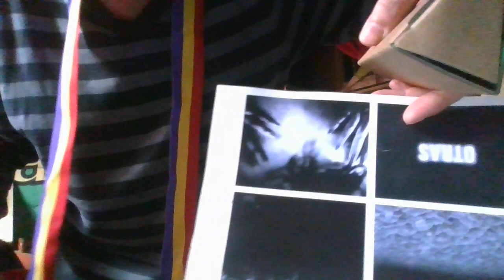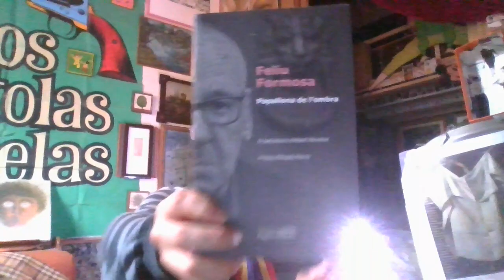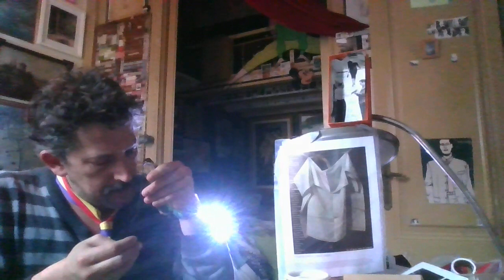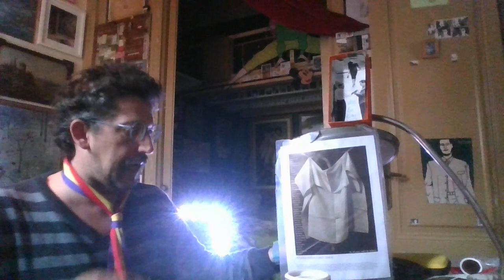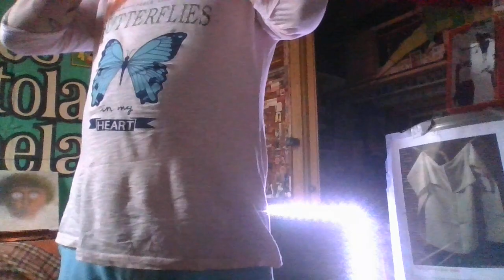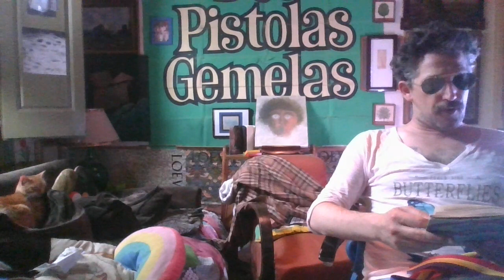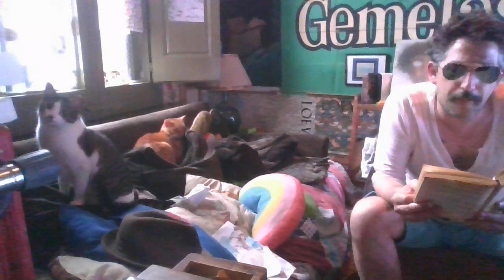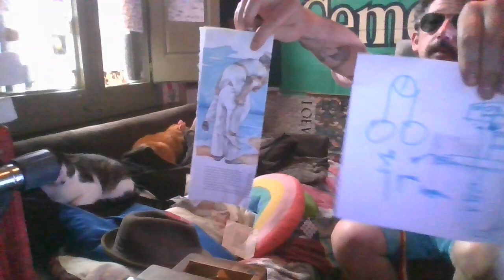Yo nunca he ultrajado a la naturaleza, he escuchado su consejo y lo he seguido_J.O_20230525_16·21·11